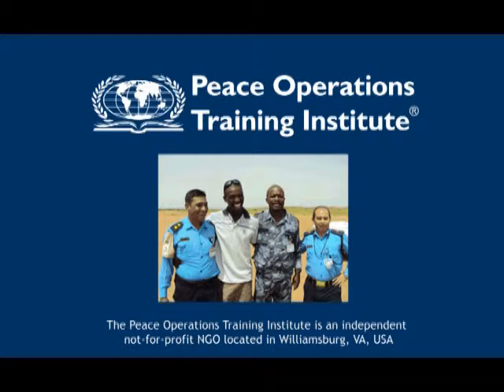LESSON 8: HUMAN RIGHTS AND FUNCTIONS OF PEACE OPERATIONS